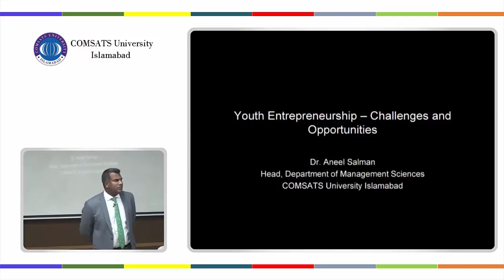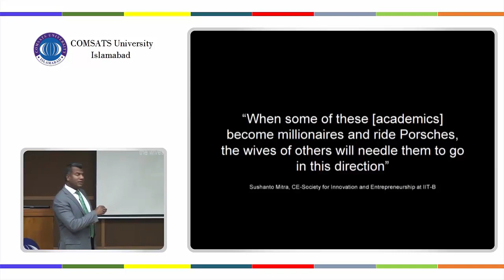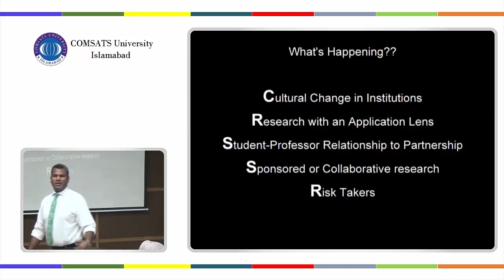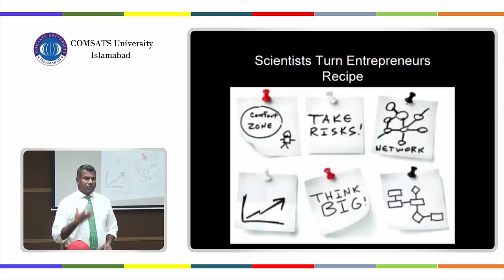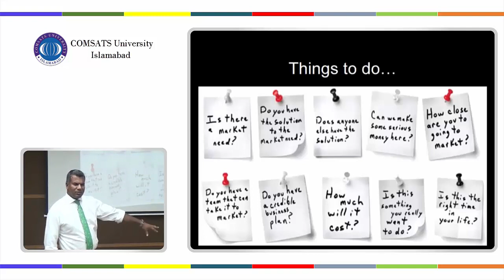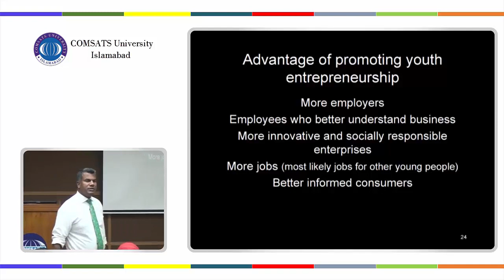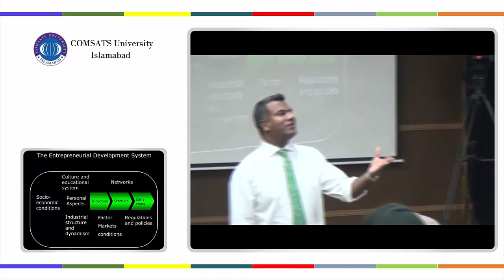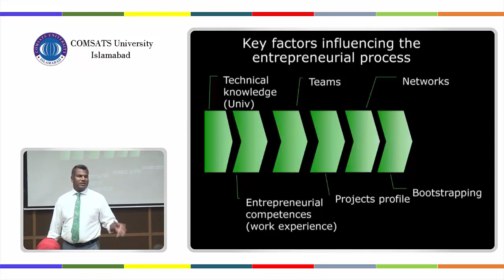MGT403 Lecture 05